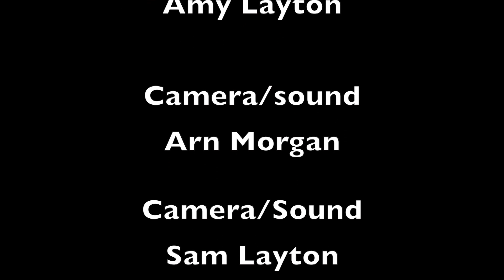T-Time in Olympia October 2018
Join us this month as we speak with Kasha Roseta from OSPI about LGBTQI+ student rights across Washington state.